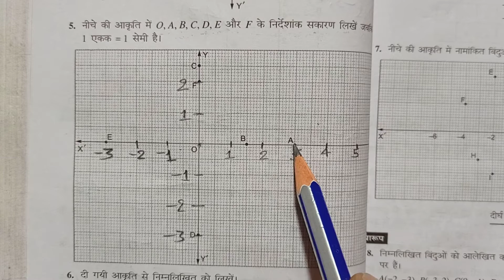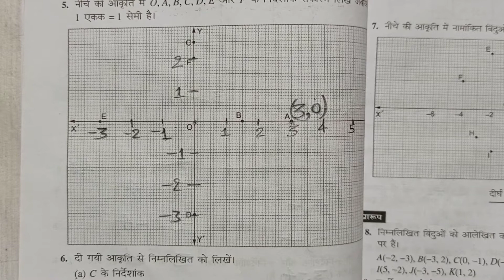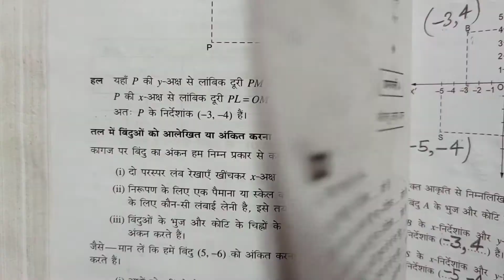Class - 9, Bharti Bhavan, , Math, , Ex - 4, Q.no - 5 - 6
Class - 9, Bharti Bhavan, , Math,

नियामक ज्यामिति , परीचय Video Link -

Playlist link -

Playlist link -

Playlist link -

Playlist link -

Playlist link -

Playlist link :-

Playlist Link :-

Playlist link -

Playlist link :-

Playlist link -

Playlist link -

Playlist link :-

Playlist link -

Playlist link -

Playlist link :-

Playlist link -

Playlist link -

Playlist link :-

Playlist link :-

Playlist link -